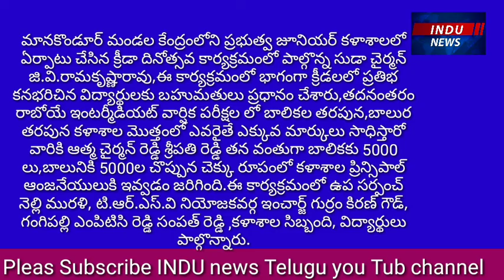మానకొండూర్ ప్రభుత్వ జూనియర్ కళాశాల 2019క్రీడాదినోత్సవంలో పాల్గొన్న సూడా చైర్మన్ జీ.వి.రామకృష్ణారావు